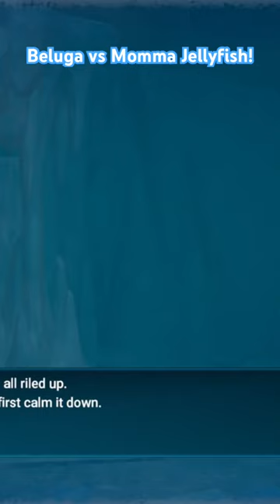Beluga vs Momma Jellyfish!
Dave the Diver: Dave and his Beluga companion do battle against the phantom jellyfish